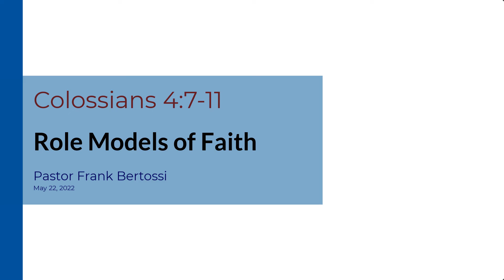Role Models of Faith